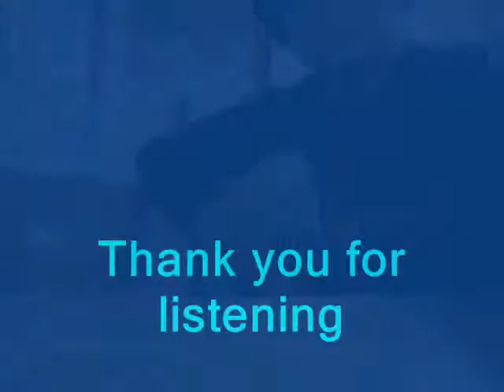Para Sa 'Yo - Rimagon (Original Composition)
One of my early compositions. I wrote the lyrics in 1986 when I was just a student. The inspiration for this song was my wife, she was then my GF. I put the melody in 1993 here in Tokyo, Japan and in 2008 I added some of the lyrics.